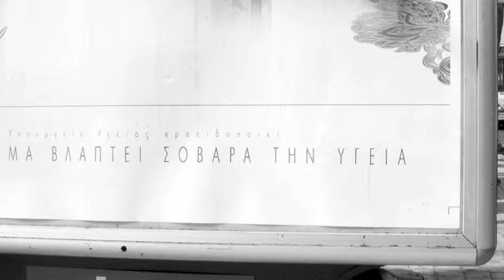ATHEN 2003-2013 VIELEN DANK! ANIMAUX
AUSSTELLUNG IN DER "VILLA ICHON" IN BREMEN VOM 5.SEPTEMBER 2013-5 OKTOBER 2013 (ANIMAUX)
EINFÜHRUNG : DR. THOMAS ELSEN , AUGSBURG